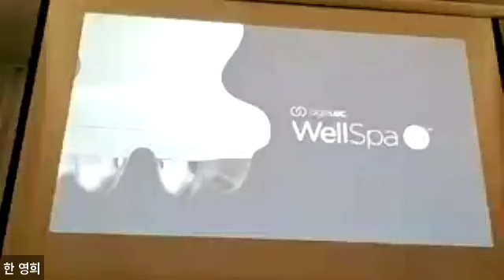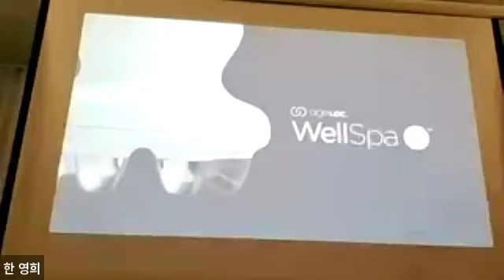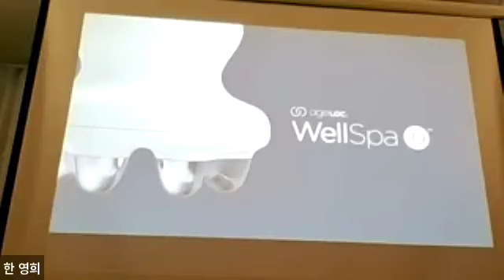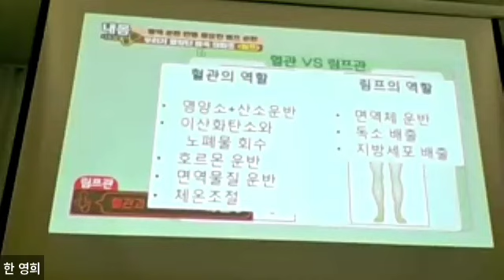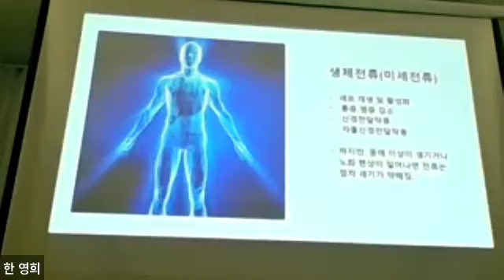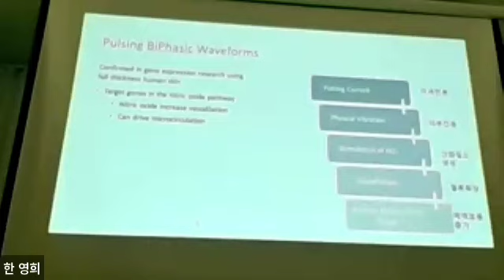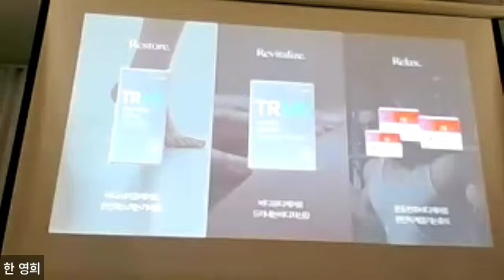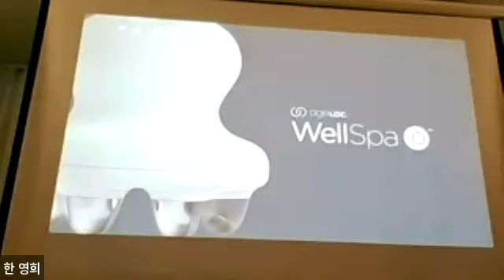리뉴스파 웰스파 뉴스킨 뉴스킨백만장자한영희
🌐뉴스킨 사업,제품문의 환영합니다.